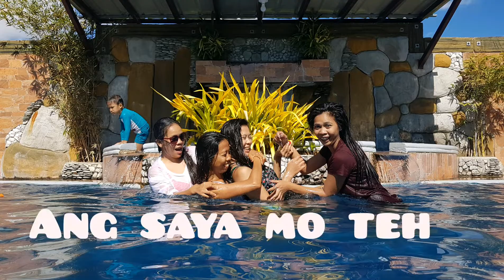My First VLOG!!! Family Bonding/MAY NALUNOD ?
Bonding With My Family vlogs|